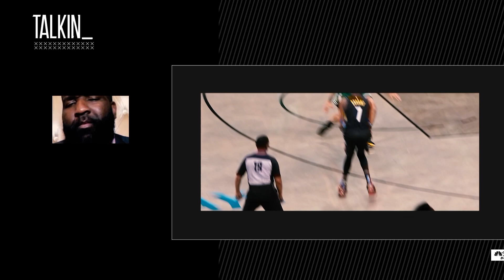Highlights: Celtics lose Jayson Tatum to eye injury, suffer blowout loss to Nets in Game 2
The Boston Celtics have injury added to insult as Jayson Tatum suffers an eye injury during Game 2 against the Brooklyn Nets in a 130-108 blowout loss. Kendrick Perkins and Brian Scalabrine break down the loss and what in means for Boston as they return home for Game 3 down two games to none in the series.

Brad Stevens, Marcus Smart and Evan Fournier discuss the loss and what the Celtics need to do in order to get back in this series, and Stevens shares an update on Tatum's eye.

Finally, Kendrick Perkins responds to Kyrie Irving's strong comments about Celtics fans as he prepares to play in Boston with fans in attendance for the first time since leaving for Brooklyn in the summer of 2019.